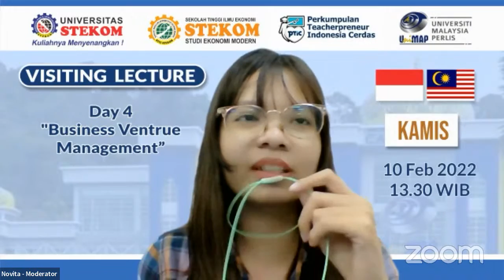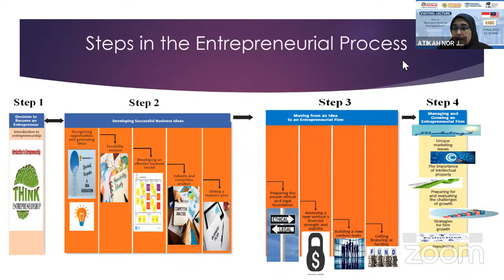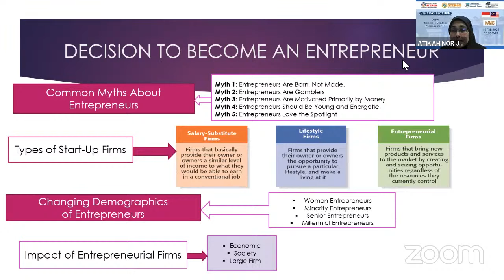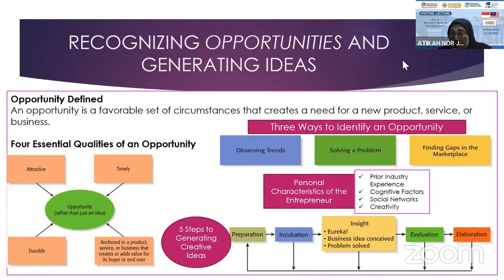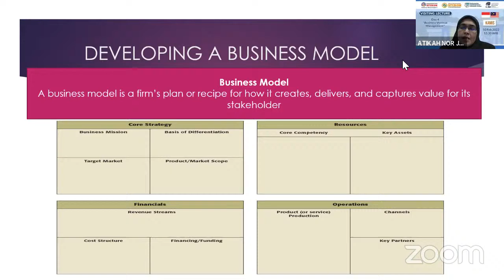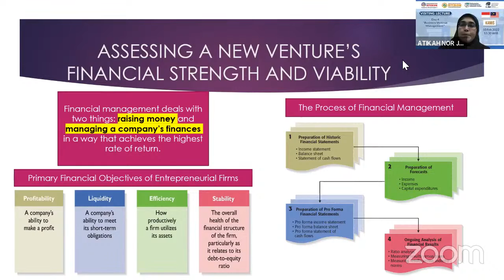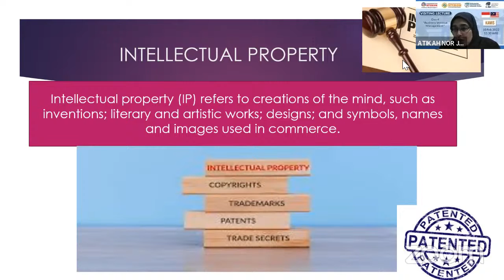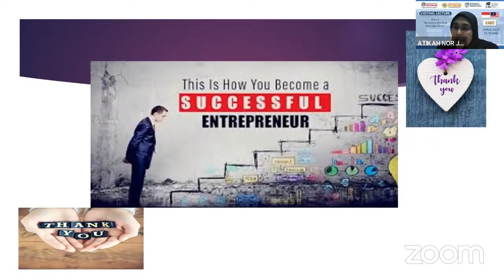Visiting Lecture with Universiti Malaysia Perlis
*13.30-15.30 WIB, 7-10 Februari 2022*

Ikutilah Kuliah Tamu bersama Dosen dari *Universiti Malaysia Perlis* Kerjasama dengan *Universitas Sains dan Teknologi Komputer (Universitas STEKOM*) dan *Perkumpulan Teacherpreneur Indonesia Cerdas (*PTIC)*

*Hari-1* : 🗓️ Senin, 07 Februari 2022 Pukul 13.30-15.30 WIB
*Narasumber : Dr. Faiz Bin Masnan*
(Senior Lecturer Faculty of Applied and Human Sciences, Centre for Liberal Sciences)
Topic: "Introduction to Entrepreneurship"

*Hari-2* : 🗓️ Selasa, 08 Februari 2022 Pukul 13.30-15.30 WIB
*Narasumber : Dr. Wan Sallha Yusoff*
(Senior Lecturer Faculty of Applied and Human Sciences)
Topic: "Managerial Accounting / Financial Accounting"

*Hari-3* : 🗓️ Rabu, 09 Februari 2022 Pukul 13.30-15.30 WIB
*Narasumber : Dr. Mohd Shahidan Shaari*
Topic: "Principles of Economics / International Economics"

*Hari-4*: 🗓️ Kamis, 10 Februari 2022 Pukul 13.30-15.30 WIB
*Narasumber : Dr. Atikah Nor Binti Johari*

*GRATIS :* Ilmu bermanfaat, e-sertifikat terverifikasi oleh verifikasi.me (tidak dapat dipalsukan, pada H+5)